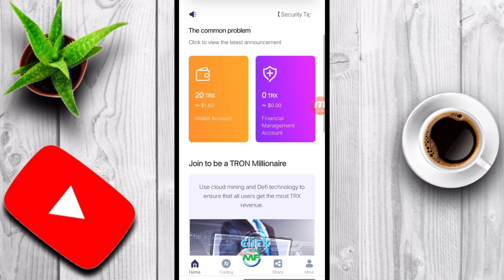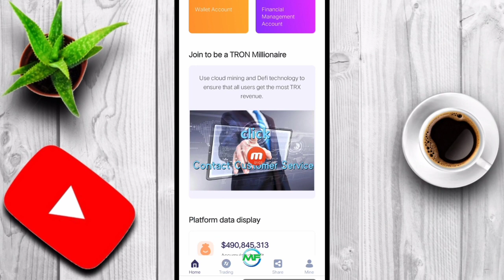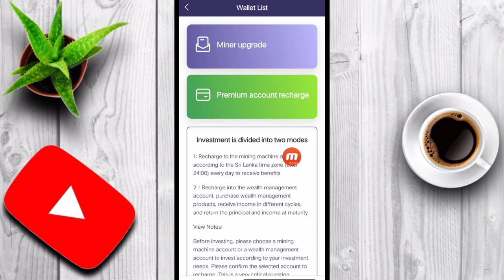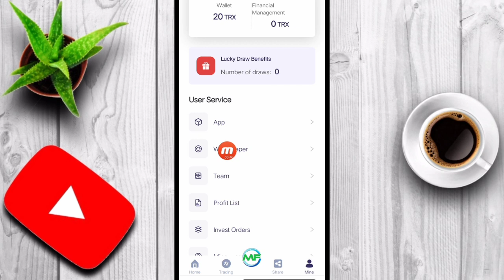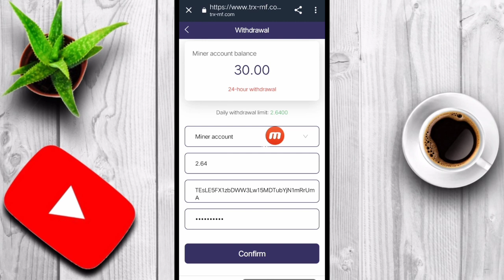TRX-MF new platform, activate to send 20trx, 25% daily profit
Describe：The only real new cloud mining platform in the world; don't worry about the platform running away soon, because we have enough payment capacity, please rest assured to participate; you can get 20TRX through registration and activation. Hurry up and invite friends!

Deposit:
10-3000TRX; income 8.8%
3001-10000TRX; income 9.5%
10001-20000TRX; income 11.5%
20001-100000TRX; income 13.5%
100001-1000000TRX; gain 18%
1000001 more; get 25%
Deposit 2000TRX to enjoy 1 chance of lucky draw
Deposit 5000TRX to enjoy 2 lucky draw chances
Deposit 10000TRX to enjoy 3 lucky draw chances
Deposit 30000TRX to enjoy 5 lucky draw chances
Deposit 50000TRX to enjoy 8 lucky draw chances
The maximum reward of the lottery is 9 bitcoins